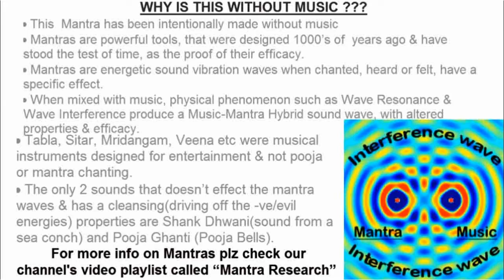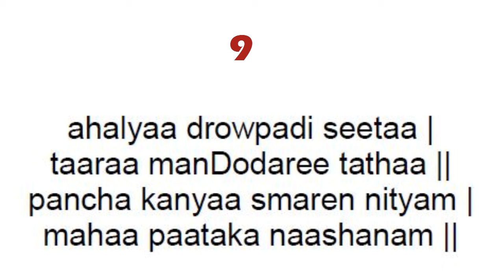PANCHA PATIVRATAA SMARANAM STOTRA MANTRA IN ENGLISH